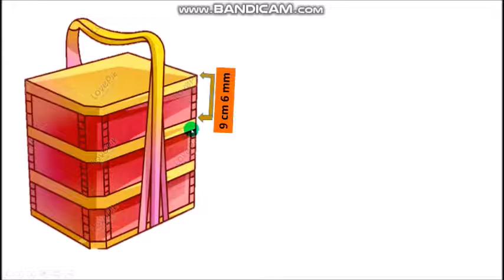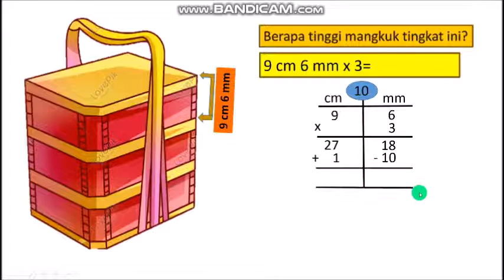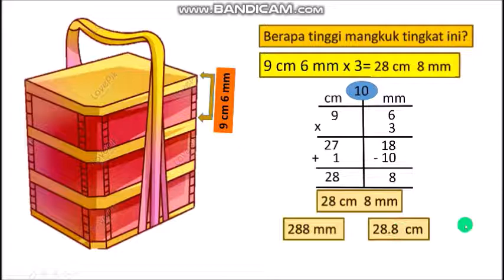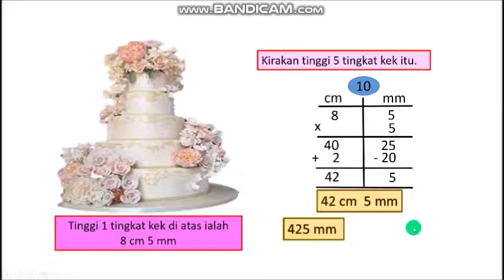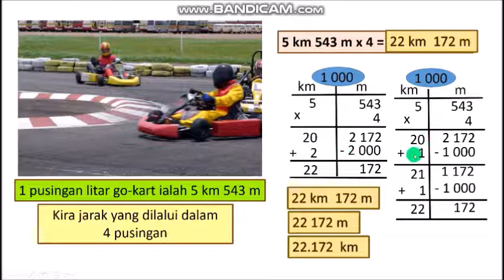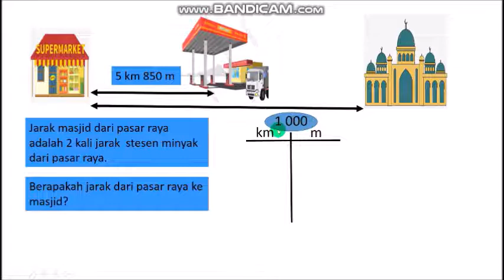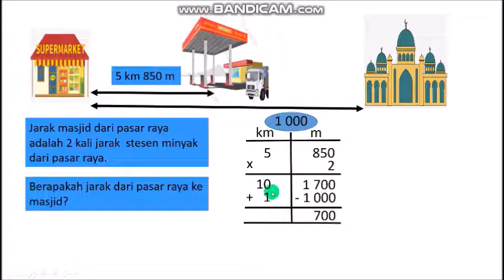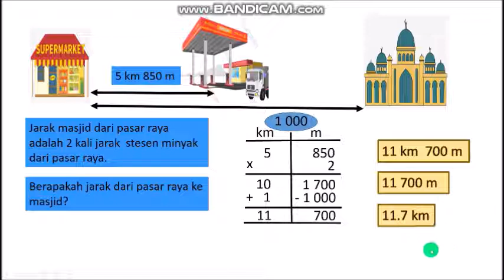Tahun 4 Bahagian 4: Operasi Darab Panjang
Penerangan PN ZAINAB BINTI BADELI (Guru Matematik SKAH 18) mengenai Operasi Darab Panjang.